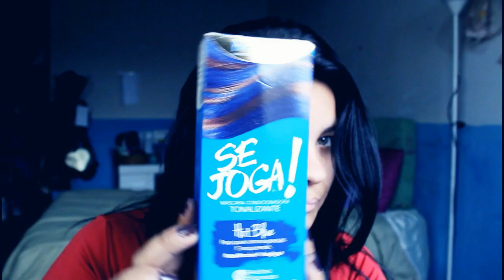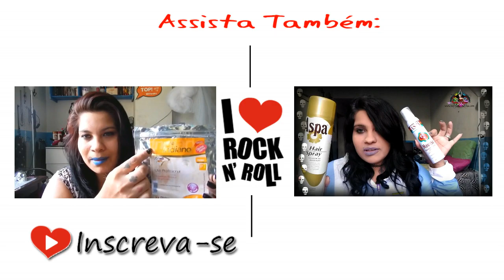Tonalizante e henê - Se Joga da Embelleze